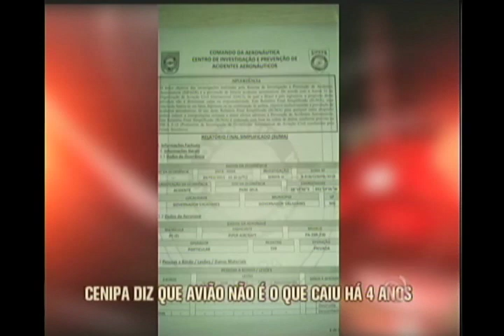Cenipa diz que avião não é o que caiu há 4 anos no Rio Doce, em Governador Valadares